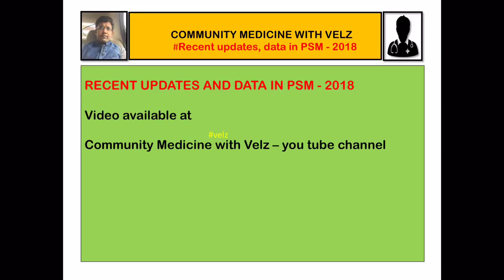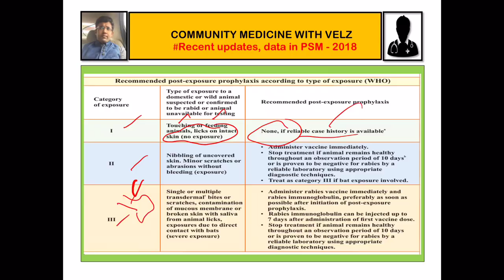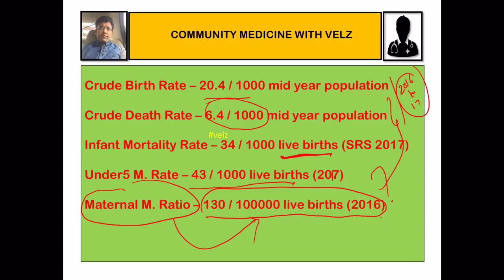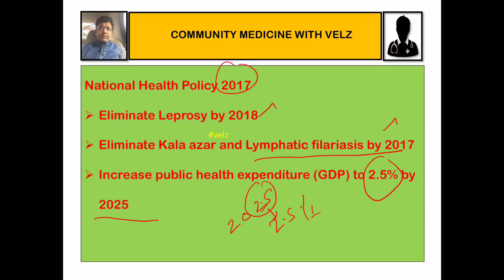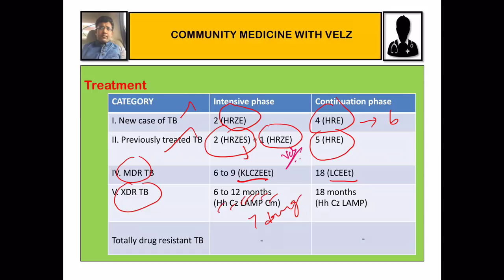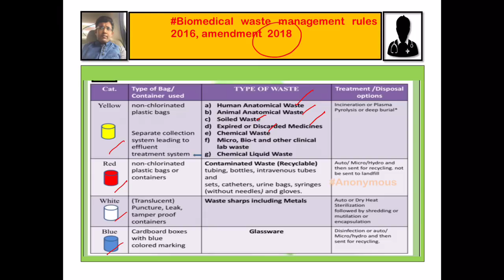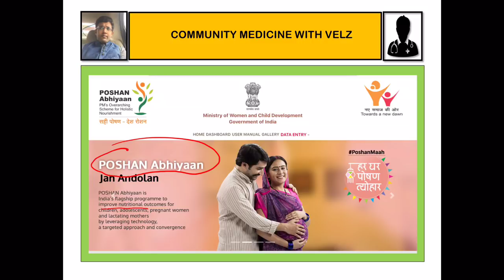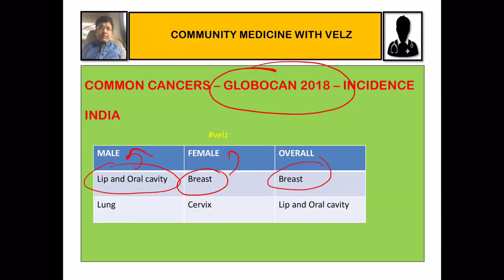Recent updates Part I and Numbers for Entrance exams in Community Medicine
This video depicts all the recent updates like mortality rates, updates in national health programmes and some unheard facts in PSM from the medical entrance exams point of view